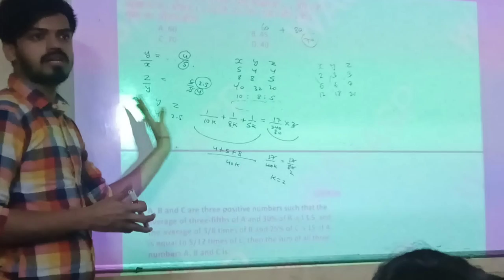free class for govt job by concept master anand kumar sir faculty of mukharji nagar